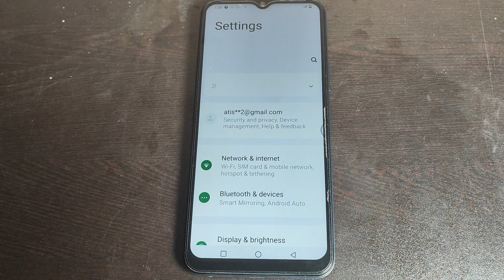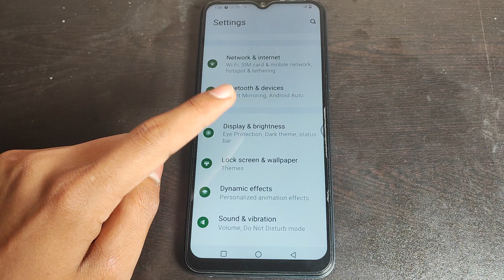How to off Adaptive brightness in Vivo T1X, Adaptive brightness ko kaise off kar sakte hai